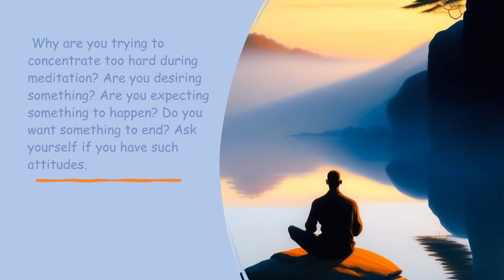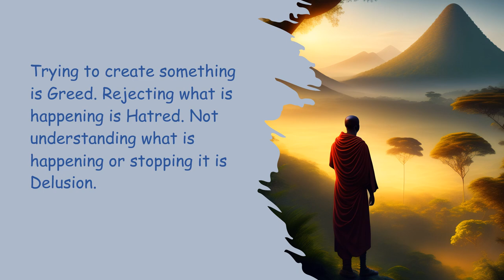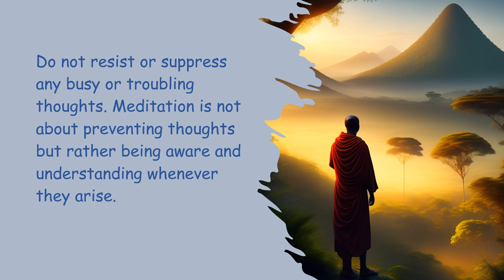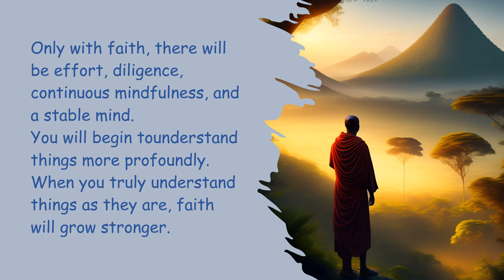Meditation-The Way To Meditate For Beginners - As Taught By The Meditation Master Sayadaw U Tejaniya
The "Methods of Meditation - Teachings of the Meditation Master-Sayadaw U Tejaniya" is a profound and enlightening approach to meditation, offering guidance from an experienced and wise meditation teacher. This method emphasizes understanding and observing with a relaxed and open mind, accepting whatever arises during the practice, whether positive or negative.

With an emphasis on mindfulness and patience, this meditation technique encourages practitioners to let go of expectations, desires, and worries, and instead, focus solely on the present moment. By cultivating a calm and peaceful state of mind, both body and soul can find relaxation and comfort during the practice.

The method discourages excessive effort or restraint during meditation, as it believes in the power of gentle and natural observation. It encourages practitioners to explore the true nature of thoughts and experiences without trying to alter or control them. By developing a sincere and uncluttered mind, this meditation approach helps individuals discover a profound understanding of themselves and the world around them.

Throughout the teachings, the meditation master highlights the importance of faith, diligence, and self-examination to deepen the practice. The ultimate goal is to attain a clear and tranquil mind, free from the influences of desires, aversions, and anxieties, leading to a heightened sense of awareness and a stronger connection with the present reality.

Overall, the "Methods of Meditation - Teachings of the Meditation Master" provides a comprehensive and transformative journey for those seeking inner peace, self-discovery, and spiritual growth.

Meditation,Meditationforbeginner,Meditation for 5 mintutes.